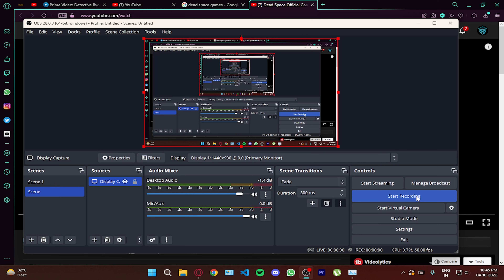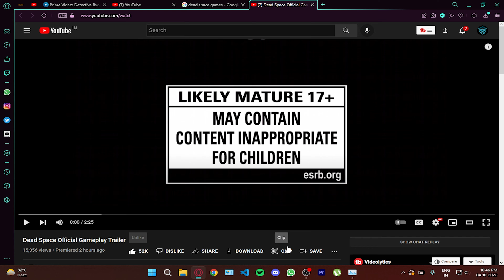Dead Space Official Gameplay Trailer...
Something has gone horribly wrong on board the mining ship, USG Ishimura.
Get your first look at Dead Space™ gameplay. See how you’ll explore the eerie, echoing corridors and workspaces within the USG Ishimura and survive the nightmarish horrors that await you.

The sci-fi survival horror classic Dead Space returns, completely rebuilt from the ground up to offer a deeper and more immersive experience. This remake brings jaw-dropping visual fidelity and suspenseful atmospheric audio, as well as new gameplay content and improvements while staying faithful to the original game’s thrilling vision.